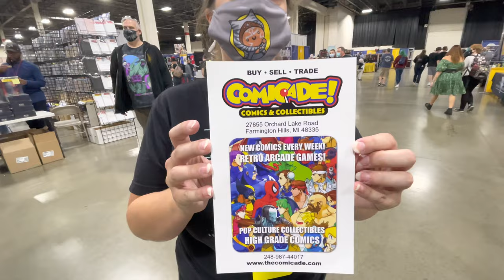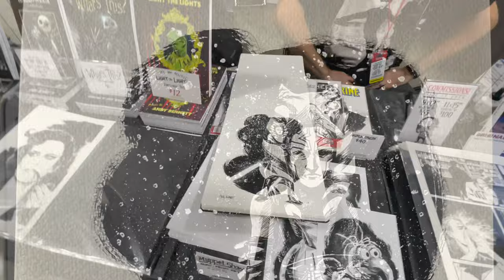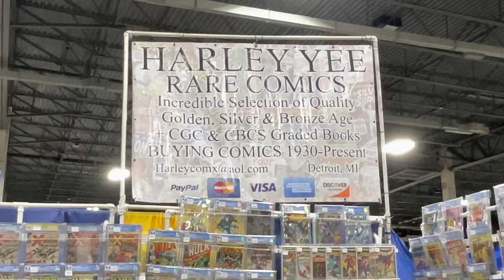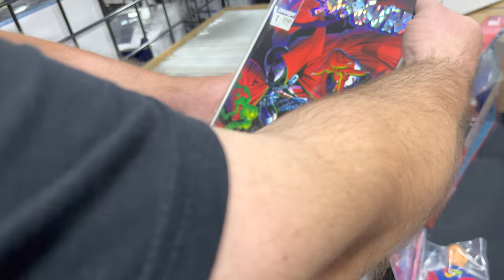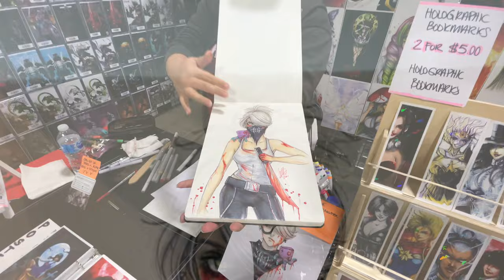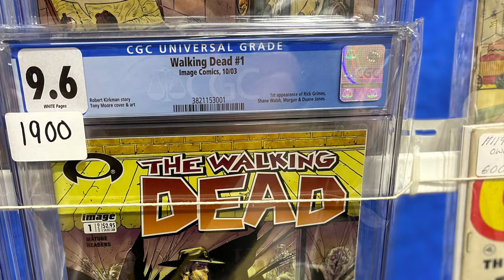Motor City Comic Con Is Back! Convention Recap & Review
Sit back and BUCKLE UP! Motor City Comic Con Is Back!
Join us for the Motor City Comic Con experience as we achieve our first ever sketch book original art, hunt for some epic comic books, and spend time with amazing friends at one of the top Comic Con experiences in the midwest!

I work to help bring awareness and support to the Till Valhalla Project.  Please take a moment to check them out and help share their message:

Find me on the Whatnot App:
ComicManAndy

0:00 - Opening
0:20 - Day 1
5:51 - Day 2
16:51 - Day 3
18:44 - Closing